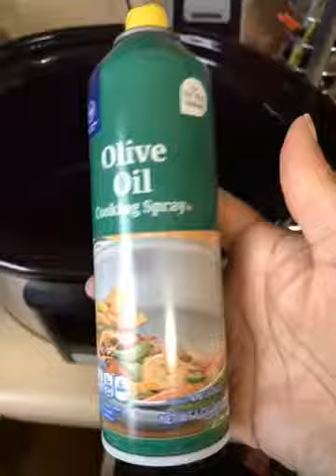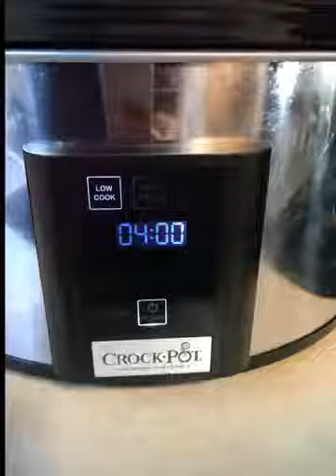Crock pot lasagna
Throw back video but a delicious recipe! My kids loved this one. It does require a little prep work (making the sauce) but your crock pot does everything else! for more recipes.